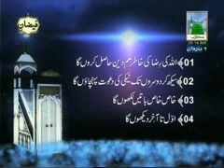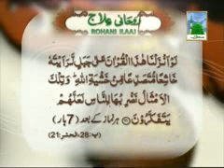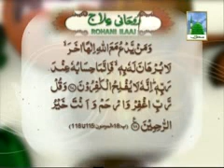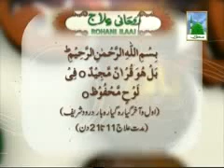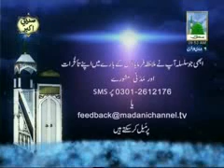Rohani Ilaj (Spiritual Treatment) Ep 180 - Islamic Program of Madani Channel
This video contains an Islamic Program of Madani Channel named: Spiritual Treatment (Rohani Ilaj in Urdu).